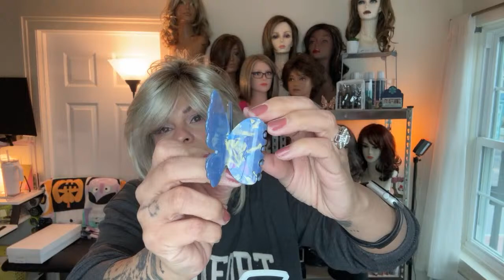Mane Attraction & Friends! Live Sale!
Hi Live Sale Shoppers!! Welcome to Tia Maria Wigs LIVE SALES! Tia Maria Wigs is an online synthetic wig boutique that offers varied brands, products, and services! It’s YOUR online wig boutique with an in-person feel!

If you are new to the Tia Maria Wigs live sales or haven’t purchased recently here is your easy 1,2,3 guide.  Tia Maria Wigs Live Sales are held on Tia Maria’s YouTube channel. Live Sales happen every Friday from 5-7 pm EST, 2 Wednesdays per month from 10:30 am-12 pm, and 1 Saturday per month from 11:30 am – 1:30 pm unless otherwise indicated.

Participating in Live Sales with Tia Maria Wigs is as easy as 1-2-3!
1. Register
2. Claim
3. Pay

1. Register
HOW TO REGISTER: You can register for Tia Maria Wigs Live Sales on the homepage of our website or by visiting Please include your YouTube screen name, full name, email, AND shipping address.

2. Claim
HOW TO CLAIM A WIG DURING THE LIVE SALE: If you want to claim & purchase a wig, you will write in the LIVE chat box.  Be sure you are in the LIVE CHAT BOX so I can see it. If I see your claim, I will verbally acknowledge it. If you do not hear me acknowledge your claim, I either did not see it or someone claimed ahead of you.

Please claim in all caps so it’s easier for everyone to see during the live sale. Here is an example of how your claim should look:
CLAIM EXAMPLE: Tia CLAIM SAMPLE WIG.
Please note that you may not be 100% in sync with the live sale based on when you join in and your internet speed. To “catch up” you can refresh the video at any time.

HOW TO CLAIM A WIG AFTER THE LIVE SALE: Wigs not sold during the live sale will be available to purchase at the live sale price for up to 2 days following the sale.  Please do not leave claims in the regular comment section of the video as I may not see those immediately.
Please indicate if you would like comb removal or lace cutting when claiming ($5 fee for each service).

Claims must be paid within 24 hours of receiving the invoice via email or your claim will expire.

CLAIM COURTESY:
Claiming is an agreement to purchase.  Please do not claim a wig if you aren’t sure. It makes it unfair for those who may have wanted to claim the wig during the live but think it’s gone. Also, many people watch these lives after they originally air and would like to be able to purchase items that are still available.
Cancelling after the live sale or simply not paying will result in you not being about to participate in the live sales.
Please refrain from offering items you have claimed to others during the live sale.

3. Pay
WIG PAYMENT INFORMATION
Invoices will be emailed after the live sale.  Your options will be given to you at checkout.  All Sales Are FINAL during live sales. Please ask any questions before purchasing.

SHIPPING & FULFILLMENT DETAILS
At this time, shipping is within US only via USPS or UPS.  Shipping is calculated based on your zip code.  Any order that contains an aerosol product must be shipped USPS Hazardous Ground.  Shipping comes with $100 insurance.  We are not responsible for any lost or damaged packages.  Claims on packages will only be vaild up to the insured amount.
additional insurance. You will receive a tracking number when it is on the way to you.

ORDER FULFILLMENT
Orders for in-stock items will be shipped within 5 days or less of payment (excluding weekends and holidays) unless otherwise stated.  If there is any delay you will receive an email. These processing and fulfillment times do not apply to items that are drop shipped, special ordered, or have additional services including, but not limited to, lace cutting, comb removal, rooting, or any other wig customization or restoration.

IMPORTANT: My website automatically generates an email to you when I fulfill your order. “Fulfill” does not mean “Shipped”. Fulfill means that your package is packed up and ready to ship.  You will be sent a tracking number via email when your item has been shipped.  Please check your email account for messages on your order and status.
We are so excited to have you and get ready to have fun! Join the Tia Maria’s Wig Hangout (a drama-free private Facebook group) and share pictures, ask questions, and gain a community.